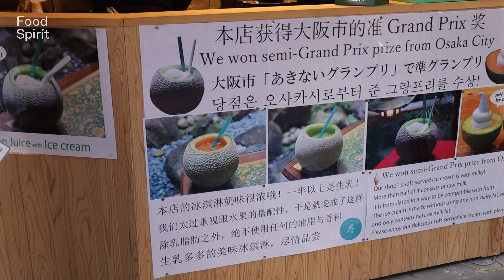Cantaloupe Melon Juice - Japanese Street Food - Kuromon Osaka Japan